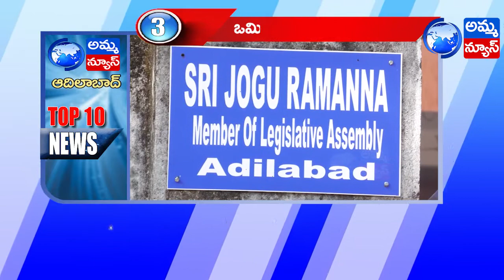Adilabad Top 10 News | Latest Telugu News | Adilabad Headlines | Amma news Live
Top 10 News | Latest Telugu News | Adilabad Headlines | Amma news Live